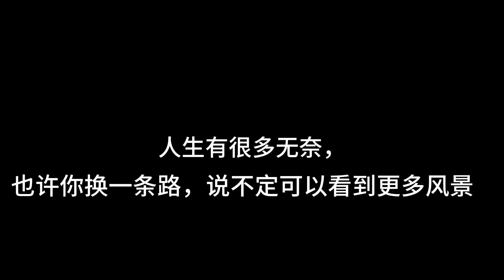感谢油管的粉丝朋友们这么多年的陪伴和支持，这个是我在这个频道最后一个视频，再次感谢！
大家好，我是豪哥，分享我的房车旅行纪录片和房车使用经验的影片。